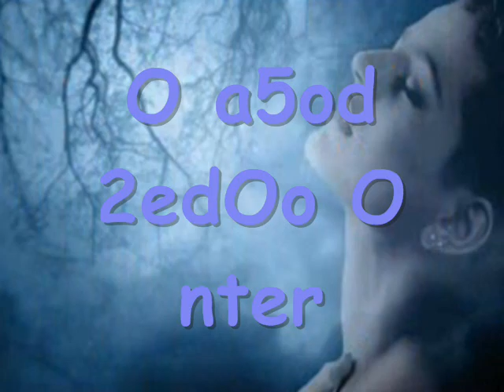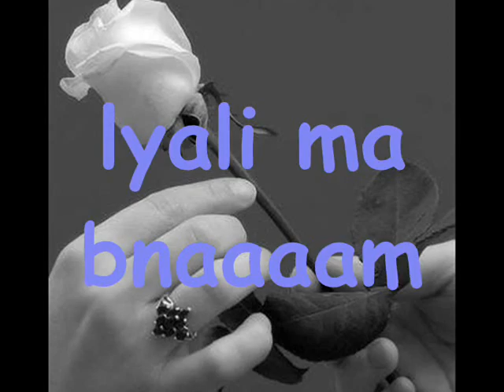Tmnlo 2lbOo.... SosOo